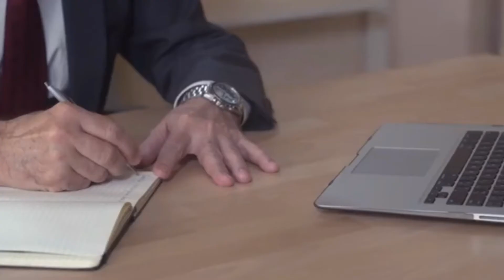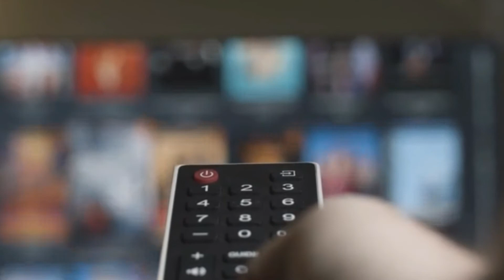Living in a World of Addicts | Build or be Consumed - (semen retention benefits)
Living in a World of Addicts | Build or be Consumed - Minority Mindset (semen retention benefits)

Escape the matrix that most of us have built for ourselves. Learn to look at the big picture. Get up and conquer the world. Have that minority mindset.

Hi Guys,

Here you will learn the secrets of highly successful men who have been on top most positions in the world like Steve Jobs, Muhammad Ali and Nikola Tesla through semen retention.
Even you can replicate the same things as the truth remains, that semen is the source of a man’s strength and creativity, and when he wastes it on frivolous activity he wastes away his potential, his manhood and gradually reclines into a passive and mediocre state.
If you want to learn the hidden secret of life (semen retention, nofap)